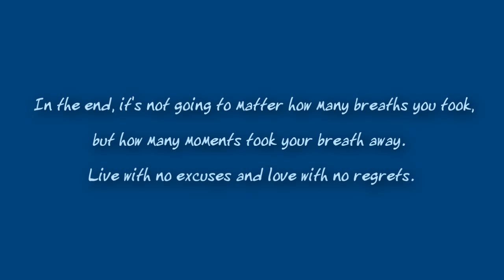Nog steeds Stef Bos Tekst op het scherm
... en je zal het ook nooit weten..